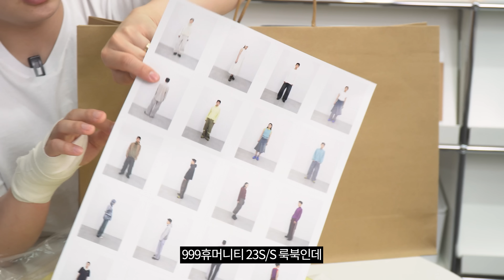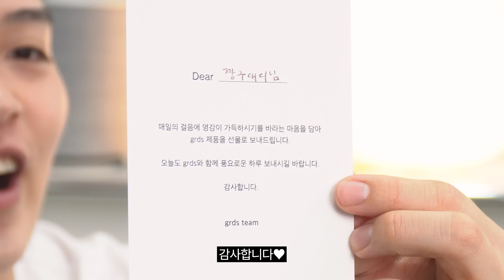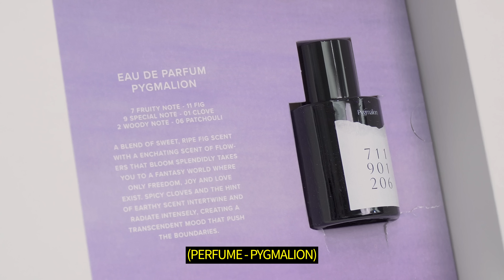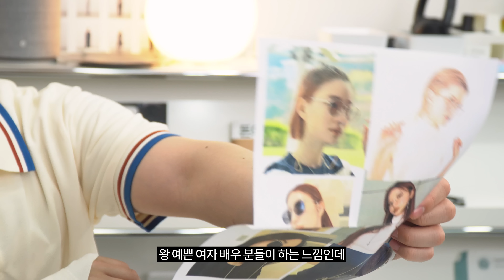OOO만 원 어치 택배깡 !! 📦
📌타임라인
00:00 인트로
00:23 999휴머니티 (999HUMANITY)
02:09 그라더스 (GRDS)
04:06 에이딕트 (A'ddict)
05:24 유니클로 (UNIQLO)
06:32 아틀리에젠즈 (atelier ZENZE)
07:31 플라스틱프로덕트 (PLASITCPRODUCT)
08:26 리에티 (RIETI)
09:03 세터 (SATUR)
09:57 로스트가든 (LOSTGARDEN)
11:13 비레디 (B.READY)
12:52 느와르라르메스 (NOIR LARMES)
14:13 비씨씨 (BCC)
15:36 아이디얼포맨 (ideal FOR MEN)
17:34 마무리

- 편집: 편집자B
- 썸네일: 편집자B